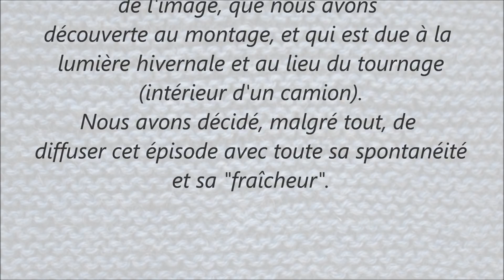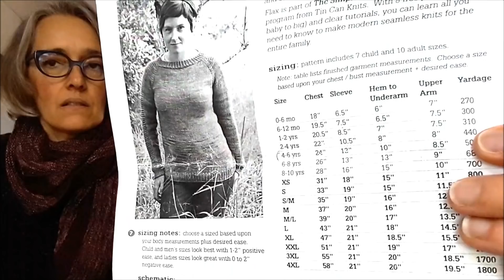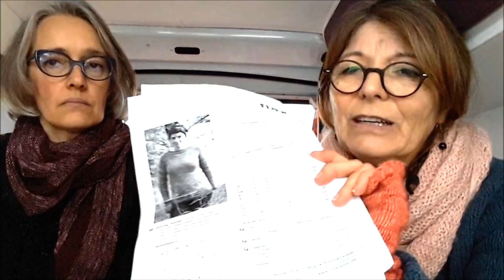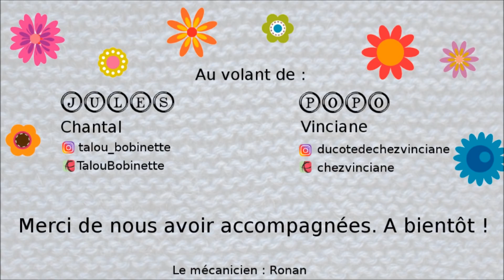Voyage 3 : Élucubrations mammouthesques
Bienvenue !
Chantal et Vinciane vous souhaitent un agréable voyage à bord de Jules et Popo.
Au programme : tricot, crochet, laines, blabla...

PROJETS FINIS

- Blanket granny géant
- Memory blanket
- Chaussettes tige côtes 6/2, laine Bergère de France Goomy 50
- Chaussettes "Passionnément" (Emy Knits), laine A Pleines Mains
- Chaussettes de Noël "Hermiones's everyday socks"  (Erica Lueder), laine West Yorkshire Spinners
- "Pullover topdown" (Norah Gaughan - Livre Le guide des torsades, ed. Eyrolles), fil Plassard Tweedée
- Châle "Les yeux dans le vague" (Laurence Mériat), laine Graine de laine base Cosmos + Pimprenelle
- Châle "Nurmilintu" (Heidi Alander), laine MonSheepShop Fairy et Adriafil Graziana
- Gilet "Lady mademoiselle Dandelion" (Along avec Anna), laine Madelaine et Filibert base Meri coloris Londres
- Pull "Cumulonimbus" (Coraline Kerisit), laine La Fée Fil coloris Edimbourg + Kid Silk Drops

- Pull "Silvertweed" (Nadia Crétin-Léchenne), laine Drops Alpaca
- Gilet "Cathedral Grove" (Josée Paquin), laine Ardalanish Natural Aran coloris Silver
- Pull "Flax" (Tincanknits)

LISTE DE NOS ENVIES
- Pull "Lichen" (Nadia Crétin-Léchenne)
- Pull "Mailin" (Isabell Kraemer)
- Pulls "Sipila" (Caitlin Hunter) ou "Marieke" (Along avec Anna)
- Châle "Solaris" (Melanie Berg)

KAL

- L'année de la Blanket, groupe Les Boutiqueuses
- Cathedral Delight, groupe Chez Talou
- Hello jacquard, groupe Cookies & Co
- Crazy Socks, groupe Cookies & Co